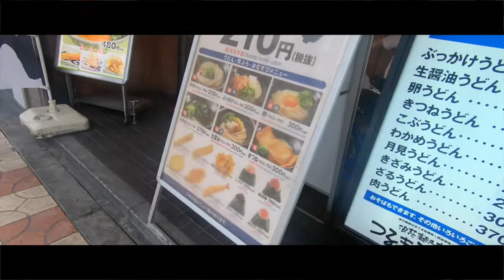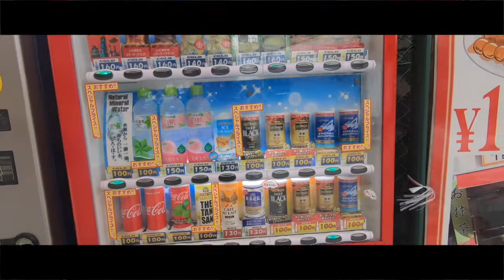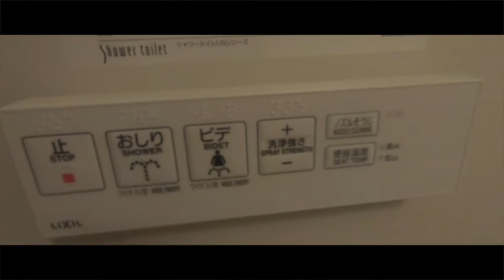First look around... Osaka. Kimono, and hotel room.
Dumped my bags at the hotel, and had a look around the area. Games shop, kimono and then finally checked in to my hotel room. Had a couple of hours to kill.